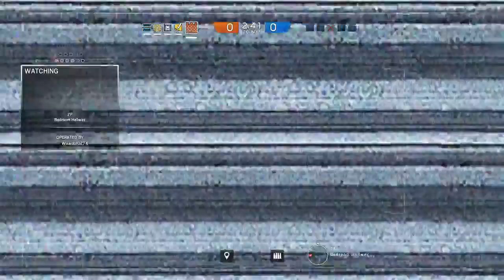Rainbow six siege Multiplayer #40 (Patch 4.2)